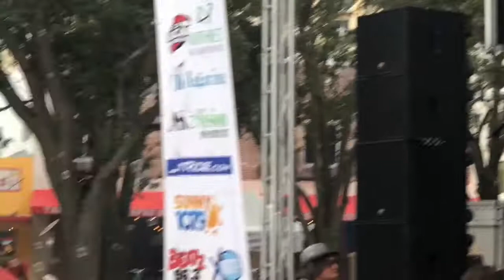KOREY & FAMILY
Korey & Family at Clematis by Night